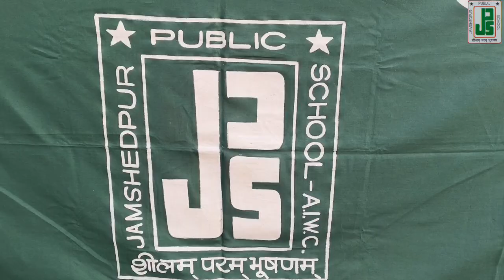30th Annual Sports Day 2023 .... Drill Display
Annual Sports Day 2023...  Sports and Space... Celebrating India' s successful landing of Chandrayan -3.